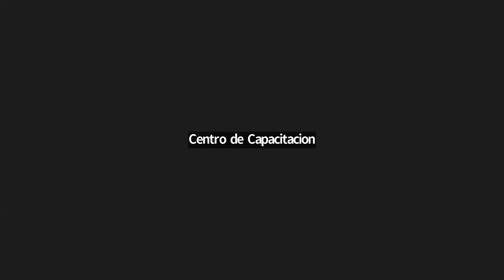Mariano Moyano. La experiencia marplatense para la investigación especial de robos en domicilios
V Encuentro de Ayudantes Fiscales MPBA
Exposición
La experiencia marplatense para la investigación especial de robos en domicilios
Mariano Moyano - Agente Fiscal, departamento judicial Mar del Plata

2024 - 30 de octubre